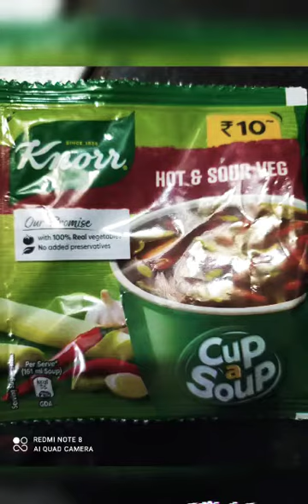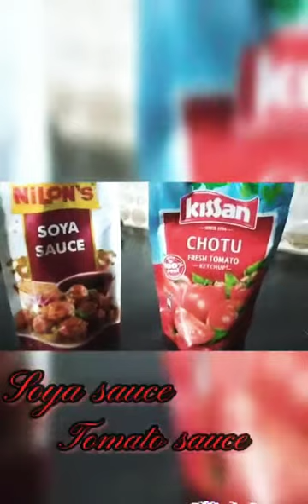Chicken fried spicy momo&soup